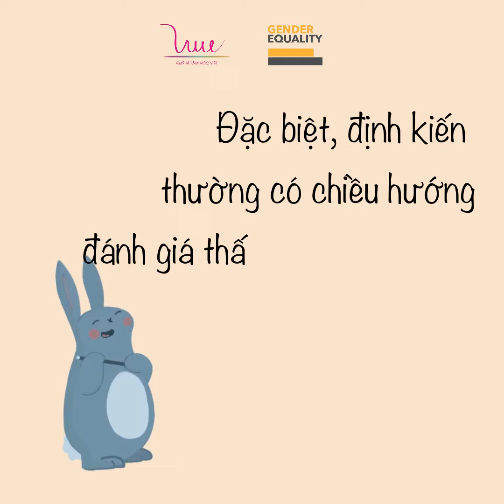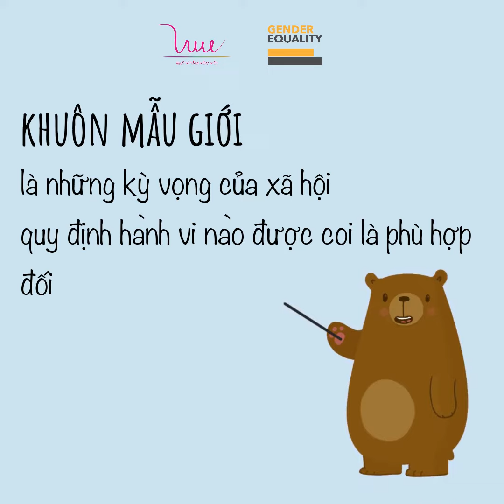Thế nào là Định kiến? Định kiến giới? Khuôn mẫu giới?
Khi tìm hiểu các vấn đề liên quan tới bình đẳng giới, hẳn các bạn đã không ít lần bắt gặp những khái niệm như “định kiến", “định kiến giới” hay “khuôn mẫu giới". Nghe tưởng như có nghĩa tương đương nhưng hai khái niệm “định kiến giới" và “khuôn mẫu giới" lại mang những ý nghĩa riêng biệt. Liệu các bạn có từng tự hỏi chúng khác nhau thế nào không?
👉 Hãy cùng Quỹ Vì Tầm Vóc Việt tham gia lớp học của Gấu và Thỏ để tìm hiểu nhé!
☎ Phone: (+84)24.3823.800